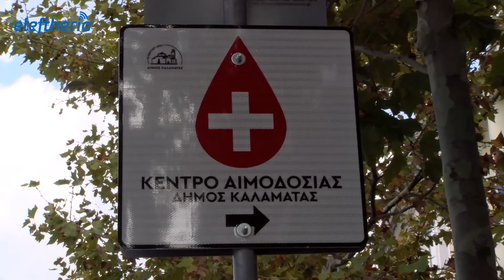Εκκληση για προσφορά αίματος στην Καλαμάτα